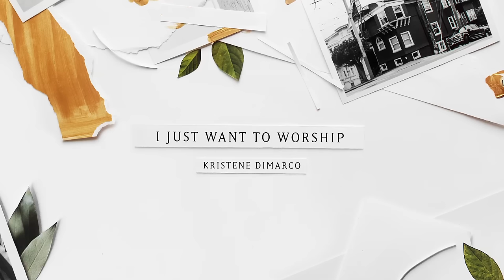I Just Want To Worship (Lyric Video) - Kristene DiMarco | Where His Light Was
"I Just Want To Worship" by Kristene DiMarco from her new album "Where His Light Was"